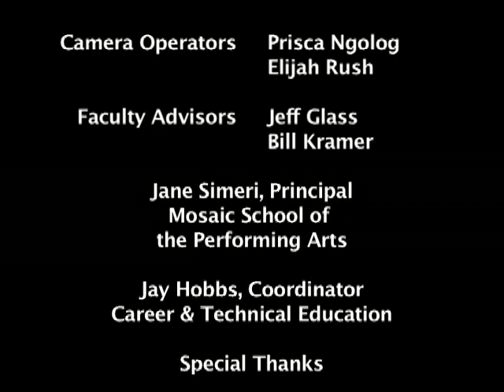Tiger TV Show 3